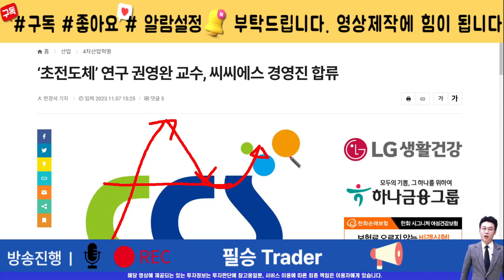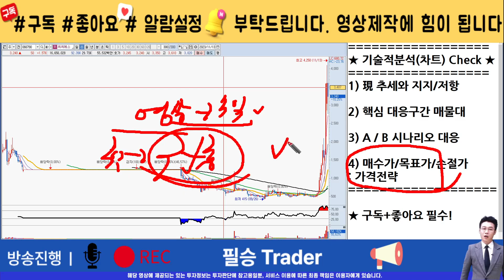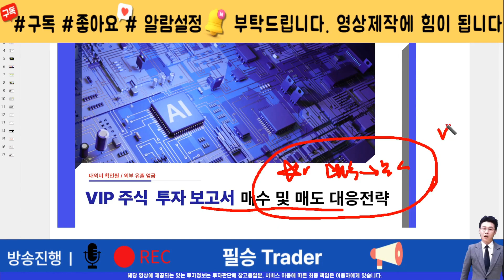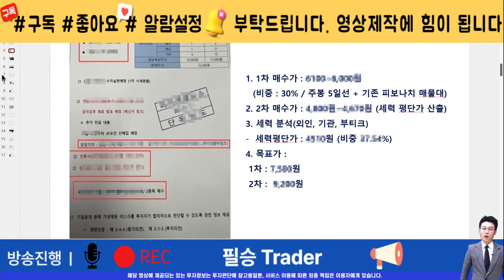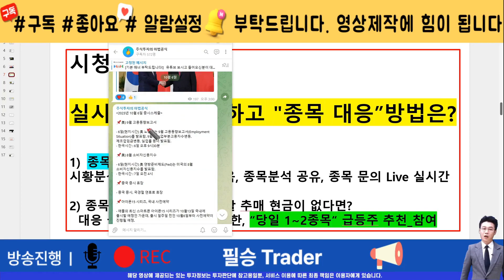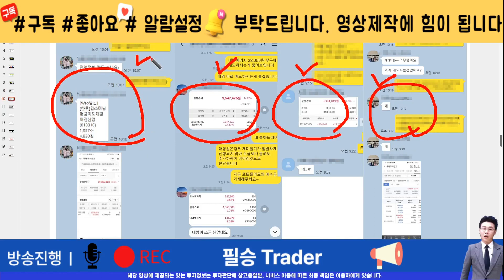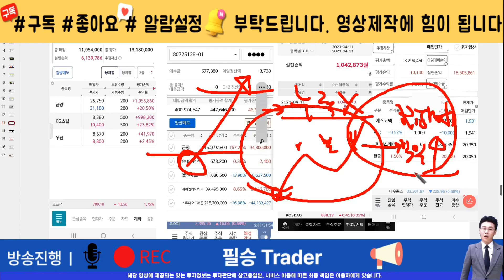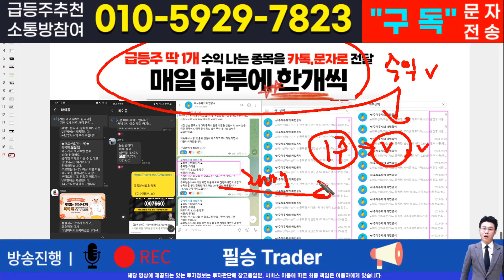[주식]씨씨에스 - 핵심 대응전략과 차후 모멘텀! 영상 반드시 확인하면 수익냅니다